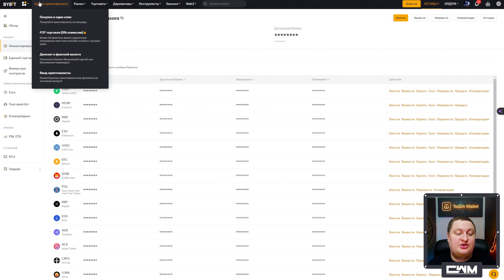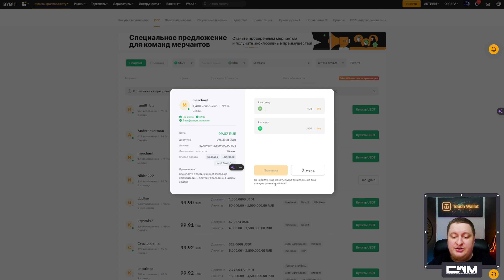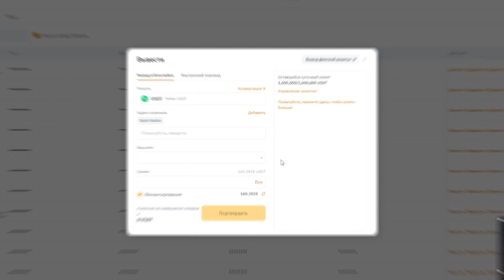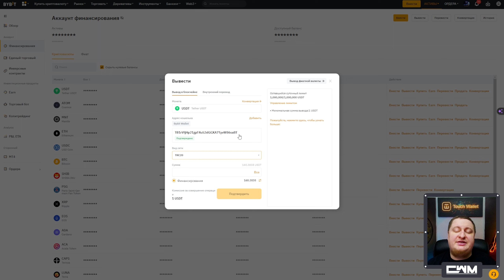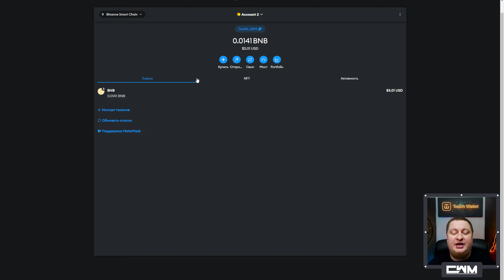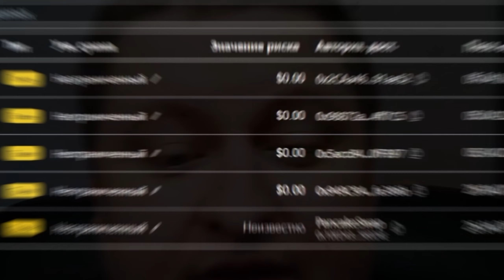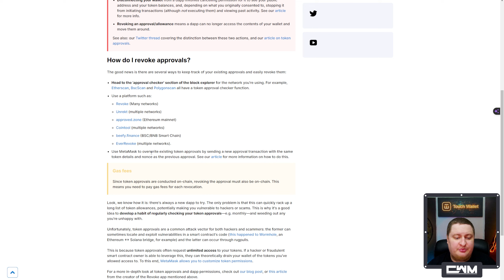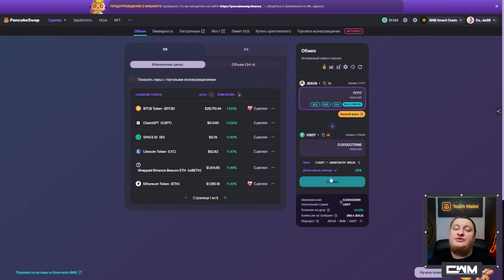Безопасность в крипте. Как безопасно купить крипту? Часть 2